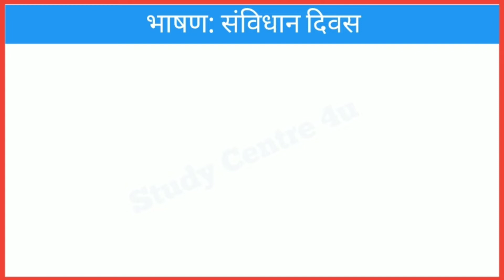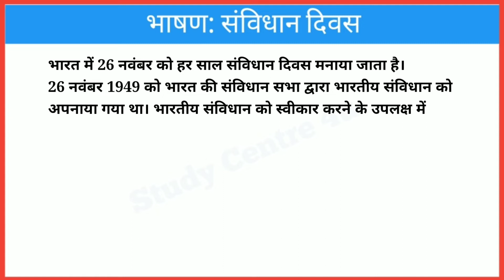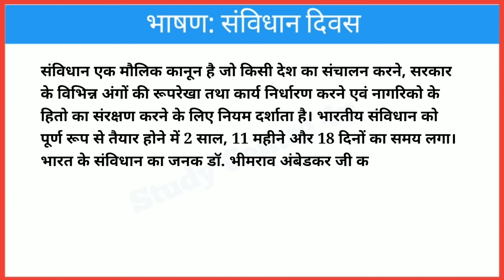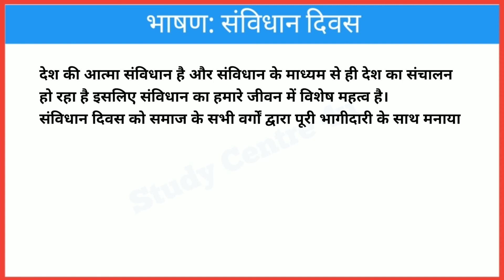संविधान दिवस पर भाषण || Speech on Constitution Day || Sanvidhan divas per bhashan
संविधान दिवस पर भाषण, Speech on Constitution Day, Sanvidhan divas per bhashan, भारतीय संविधान दिवस पर भाषण, संविधान दिवस पर निबंध, भारतीय संविधान दिवस पर निबंध, Essay on Sanvidhan Divas, Sanvidhan Diwas per nibandh, Sanvidhan Diwas, Essay on Constitution Day, Speech on Indian Constitution Day, 26 November, 26 November, Constitution Day, @studycentre4u